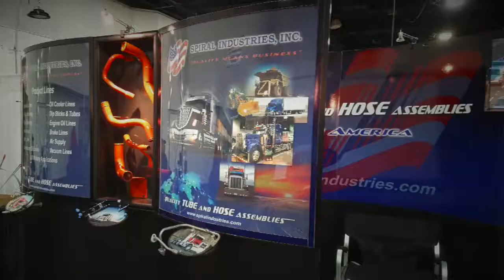2017 National Farm Machinery Show - Spiral Industries